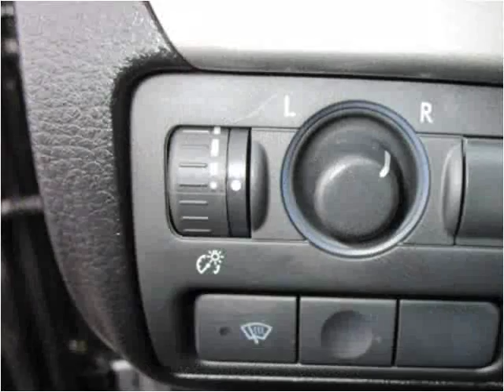2008 Subaru Outback Used Cars Salt Lake City UT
This 2008 Subaru Outback is available from Fairway Auto Sales.